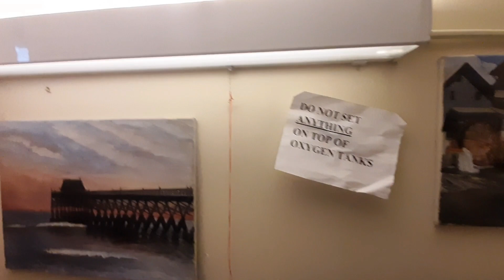The last few hours visiting my Mom on this trip. Sharing some of my story and Art